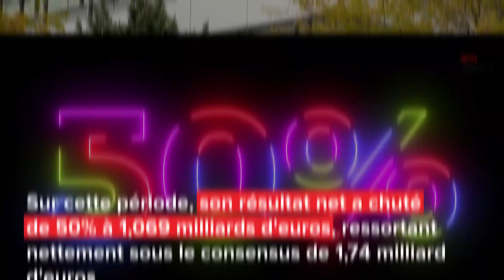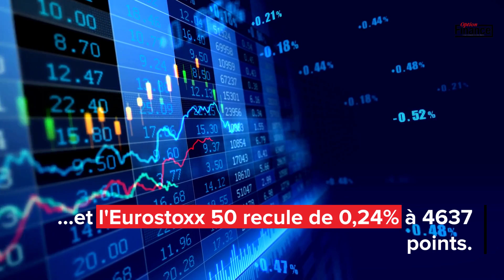Les marchés européens reculent, BNP Paribas et Dassault pénalisent le CAC 40